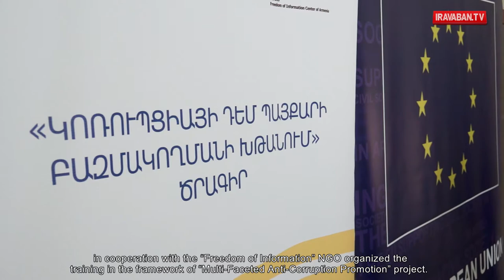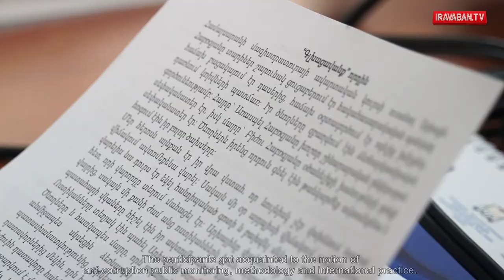Եռօրյա հակակոռուպցիոն ուսուցում Լոռու և Տավուշի մարզի ՔՀԿ ներկայացուցիչների և ԶԼՄ-ների համար